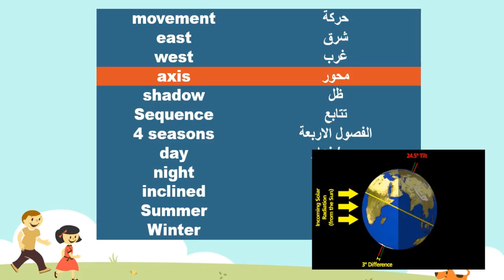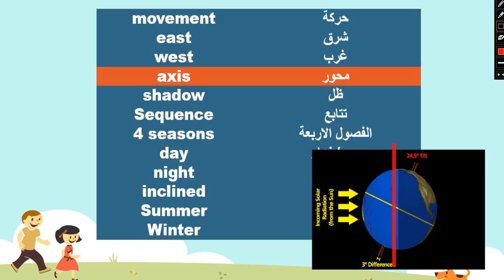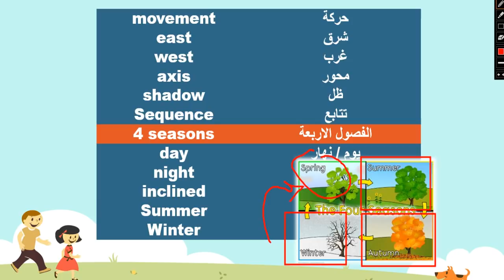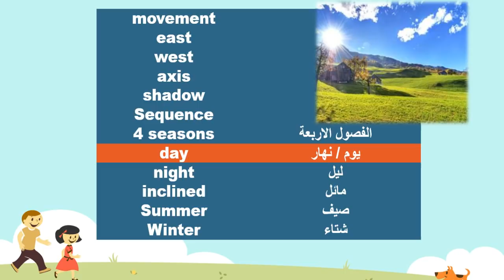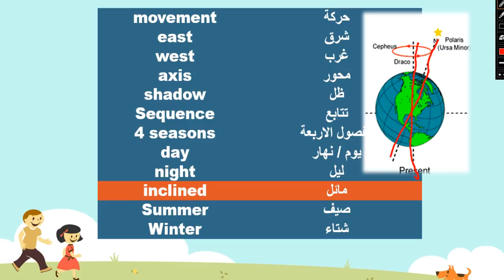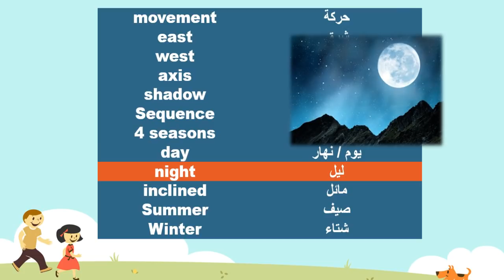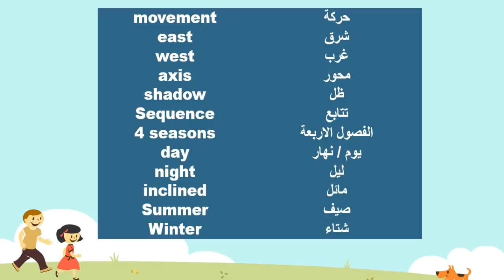Science Vocabulary | Grade 4 | Unit 2 - Lesson 2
كلمات الدرس الثاني - الوحدة الثانية
ساينس للصف الرابع الابتدائي
بالتوفيق